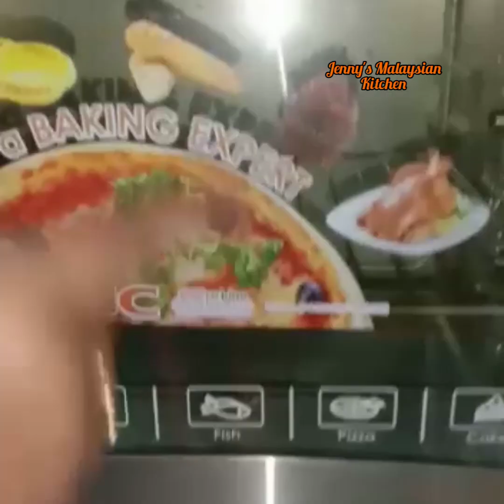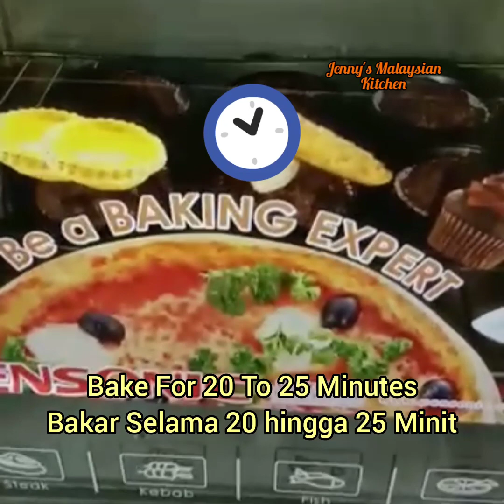Chocolate Butter Cake With Ferrero Rocher Kek Mentega Coklat Dengan Ferrero Rocher ferrerorocher🌷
Butter (Mentega ) 1 cup/cwn 225gm
Brown Sugar (gula Perang) 3/4 cup/cwn 150gm
Vanilla Essence (Esen Vanilla) 1 tblsp/sdm
Chocolate Flavor Essence (option) (perasa Coklat...jika ada) 1 tea spoon/Sudu kecil
Eggs (Telur) 2
Salt (garam) 1 pinch/cubit
Milk (susu) 1/8cup/cwn 30ml
Cocoa Powder (Serbuk Coklat) 1/2 cup/cwn 50 gm
Self-raising Flour (Tepung Naik Sendiri) 1 1/2 cup/cwn  225gm
Ferrero Rocher

💞Happy Try 💞